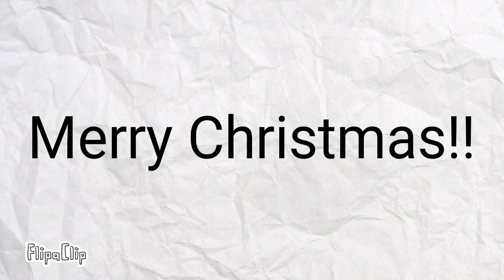Avalanche!! *Christmas special*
Yes, I know it's a bit early, but I can't miss being in a festive spirit!! :)